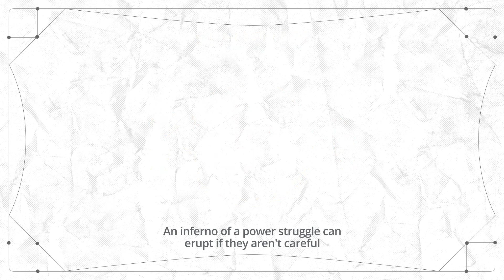Libra & Aires Love Compatibility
There are ups and downs in every relationship, but are you truly compatible? Learn about the good and bad traits that make up a Libra and Aires relationship, as well as the keys to a successful union.

Get a reading with a psychic today to learn more about your relationship compatibility

Read the Libra & Aires Love Compatibility corresponding blog post to get all the details